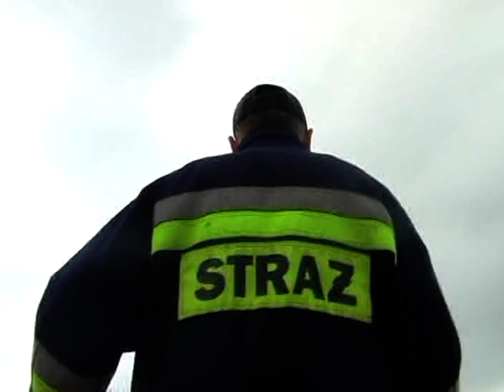Lany poniedziałek w wykonaniu strażaków z Lubiszyna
Strażacy z OSP Lubiszyn już czwarty rok z rzędu odwiedzają domy mieszkańców gminy i polewają je wodą. Ma to ustrzec mieszkające tam rodziny przed pożarami.